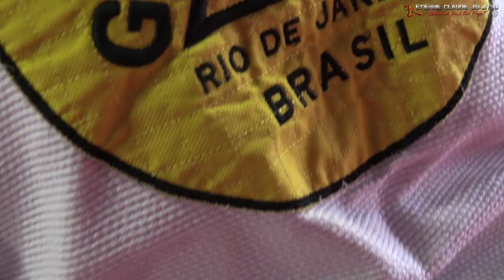Jiu-jitsu Brésilien Etienne Claude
Teaser sur le Club de Jiu-jitsu d'Etienne Claude, Maître 3ème Dan